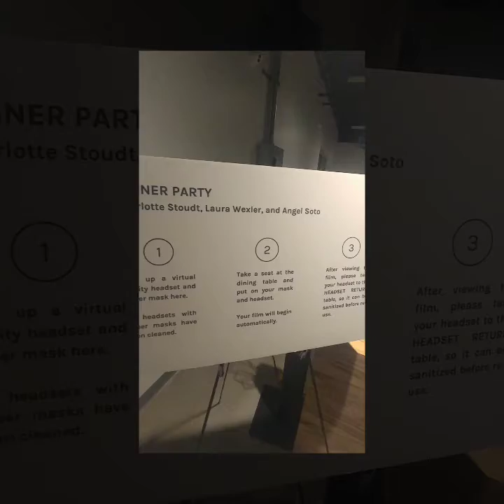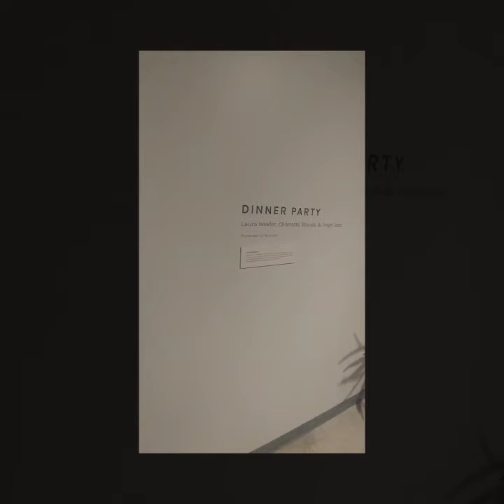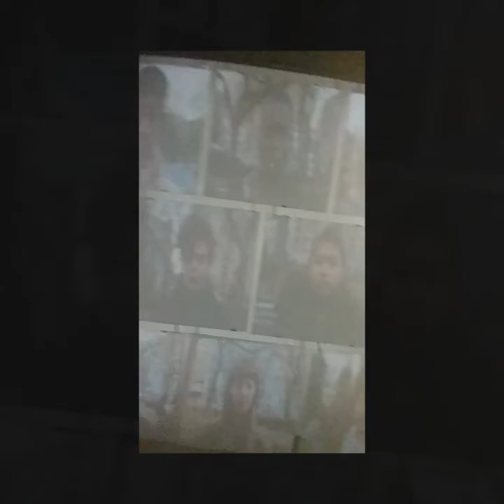We went to wonderspaces Austin✌🏾✌🏾💅🏾💅🏾❤❤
Light Art Gallery at Wonder Spaces Austin